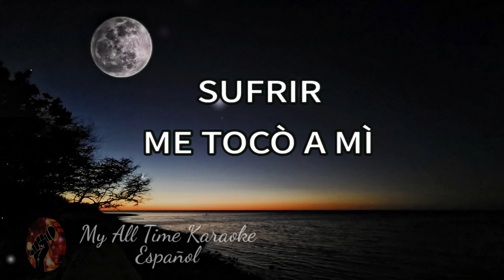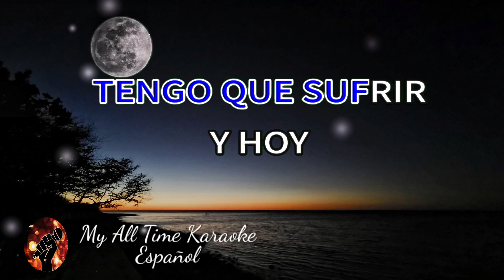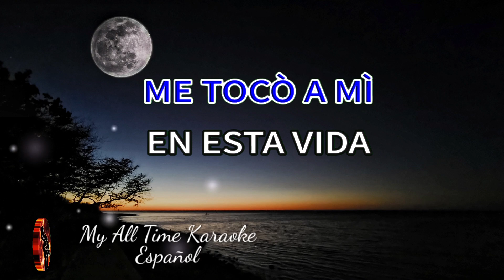Surfir - Los Solitarios (karaoke version)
No olvides:
📄 COMENTAR